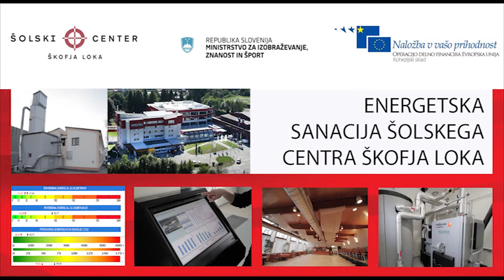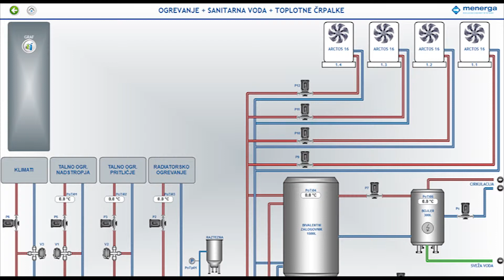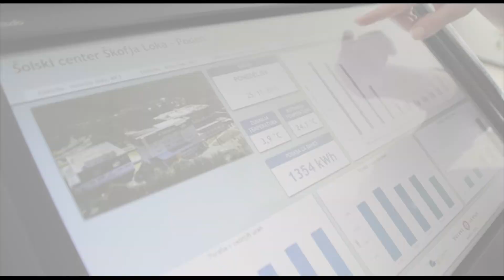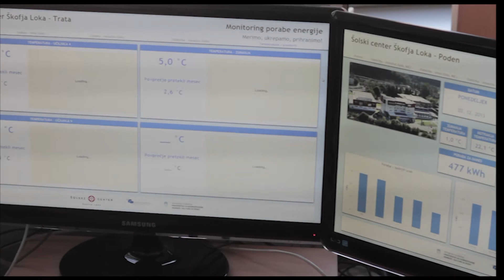Energetska sanacija Šolskega centra Škofja Loka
Energetska sanacija šolskih objektov je bila izvedena na lokaciji Podlubnik 1b in na lokaciji Kidričeva 59, kar skupaj zajema skoraj 13.000 m2 ogrevanih površin.
Osnovno vodilo izvedbe sanacije je bilo poiskati energetsko najbolj učinkovite rešitve glede na ugotovitve predhodno opravljenega energetskega pregleda stavb, ob čemer naj bi se v čim večji meri ohranila celostna podoba objektov.